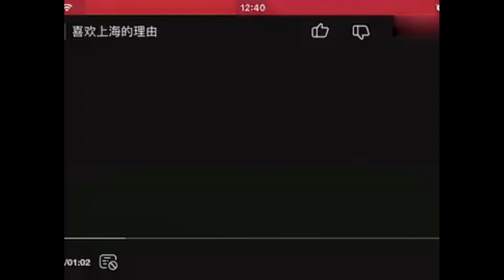喜欢上海的理由，力波啤酒悄悄地回来了